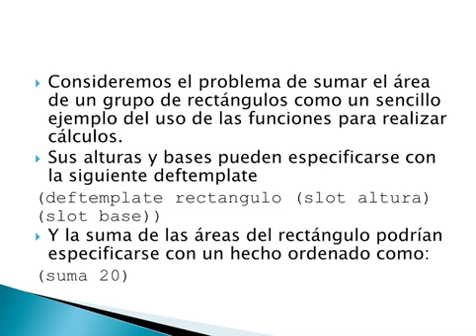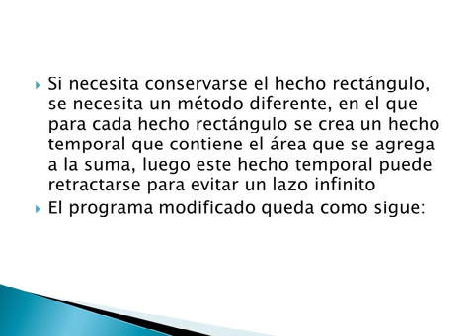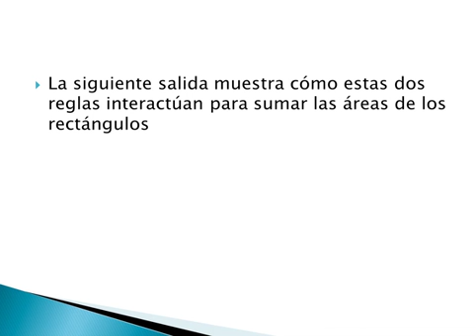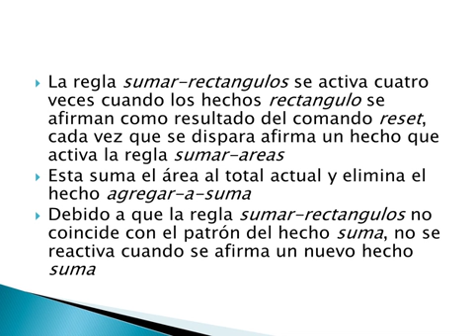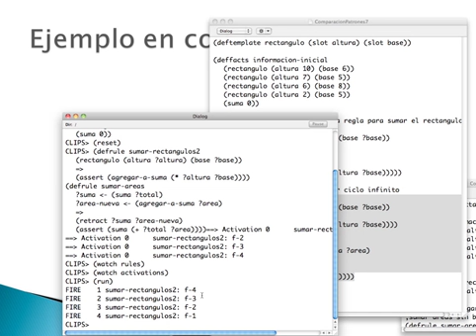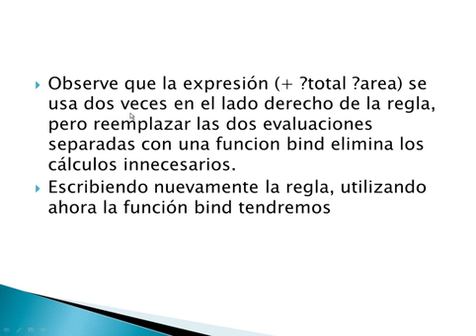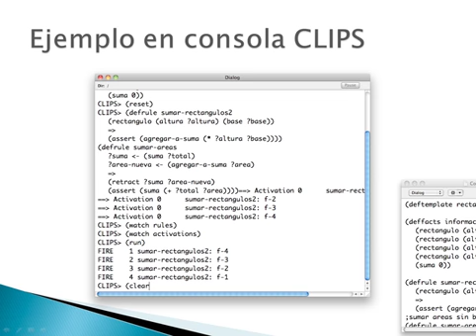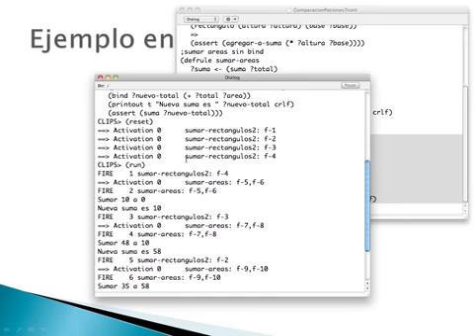CLIPS - comparacion de patrones 7a parte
Suma de valores utilizando reglas